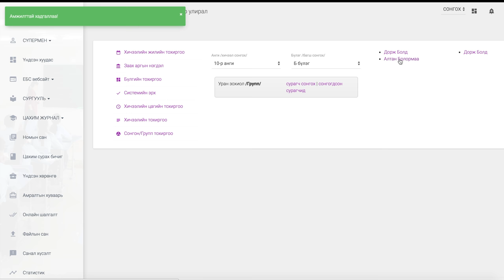7 Групп сонгон тохиргоо